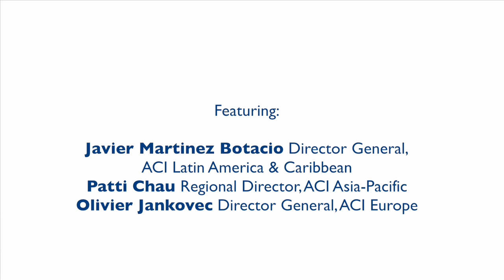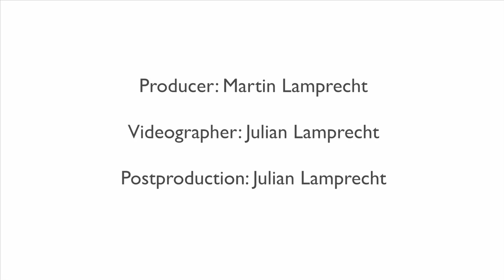Industry Trends- Exclusive Interviews with Airport Leaders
The 2012 ACI-NA/World Annual Conference and Exhibition

The ACI World/North America Conference & Exhibition was held in Calgary, AB. It attracted over 1,600 registered attendees and 112 companies taking 178 booths in the BMO Centre.

Interview featuring:
Javier Martinez Botacio, Director General, ACI Latin America & Caribbean
Patti Chau, Regional Director, ACI Asia-Pacific
Olivier Jankovec, Director General, ACI Europe